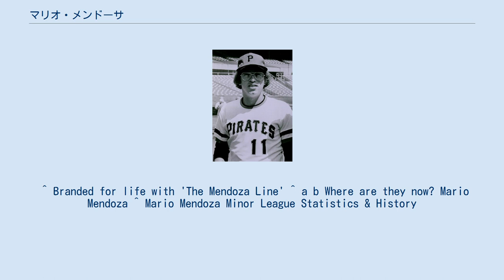マリオ・メンドーサ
アグアスカリエンテス・レイルロードメンの選手
マリオ・メンドーサ・アイスプル（Mario Mendoza Aizpuru , 1950年12月26日 - ）は、 メキシコ・チワワ州チワワ出身の元プロ野球選手（遊撃手）。
右投右打。
MLBとメキシカンリーグでプレーした。
 MLBでは典型的な守備型の遊撃手で、打率は2割に満たないことも多かった。
これに因んで、打率2割のラインが「メンドーサ・ライン（Mendoza Line）」と呼ばれるようになった。
 渡米前はメキシカンリーグのディアブロス・ロホス・デル・メヒコ（Diablos Rojos del México）でプレーしていた。
 1970年にピッツバーグ・パイレーツと契約。
 1974年4月26日のアストロズ戦で代走として出場し、メジャーデビューを果たした。
パイレーツには5シーズン在籍したが、守備固めとしての出場が大半だった。
 1978年の12月に自らトレードを志願し、シアトル・マリナーズへ移籍した。
 1979年には自己最多の148試合に出場したが、401打席で打率は.198だった。
「メンドーサ・ライン」という言葉が生まれたのはこの年のことであった。
 1980年には自己最高の打率.245を記録した。
この年の12月12日にウィリー・ホートンら合計11選手が動く大型トレードでテキサス・レンジャーズに移籍した。
 1982年のシーズン途中にレンジャーズを解雇される。
 1983年は3Aのハワイ・アイランダーズ（Hawaii Islanders）でコーチ兼任選手としてプレー。
 1984年からメキシカンリーグへ戻った。
 1990年に現役を引退した。
この7年間の通算打率は.291だった。
 引退後は1994年にビル・バベシの招きでアナハイム・エンゼルスの1A監督に就任し、2000年まで務めた。
同年にはメキシコの野球殿堂入りを果たした。
2002年にはサンフランシスコ・ジャイアンツの2A、2003年から2008年、2010年はメキシカンリーグで監督を務めた。
 ^ Branded for life with 'The Mendoza Line' ^ a b Where are they now? Mario Mendoza ^ Mario Mendoza Minor League Statistics & History